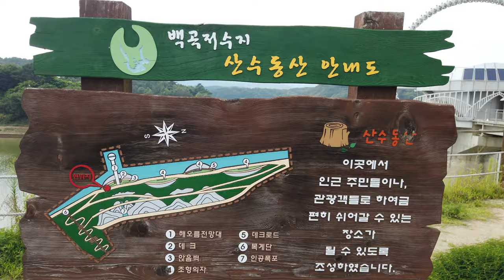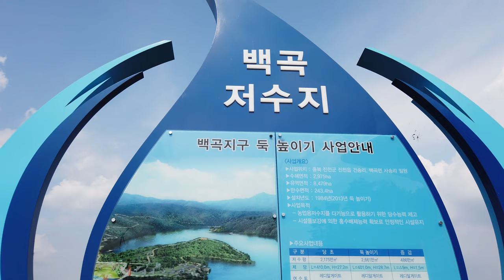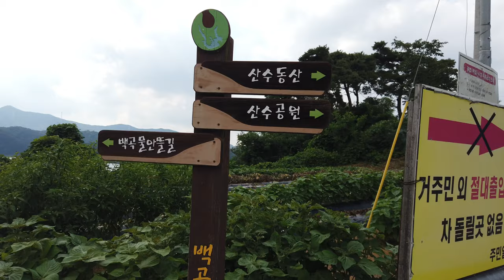진천여행 가볼만한곳 - 백곡저수지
진천 종박물관 근처에 있는 백곡 저수지 입니다.
수상레저, 낚시 하러 많이 찾고 있는곳중 한곳입니다.
저수지 크기가 넓지만 둘레길은 애매한게 단점입니다.